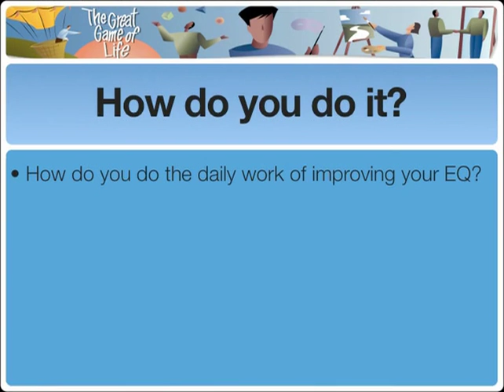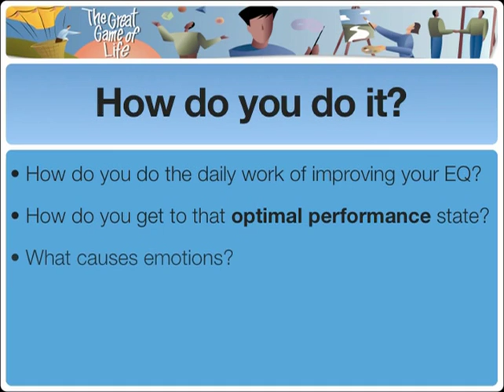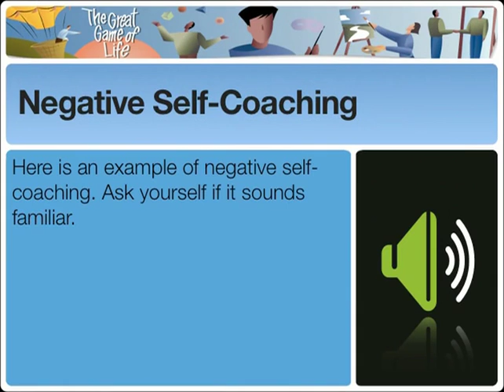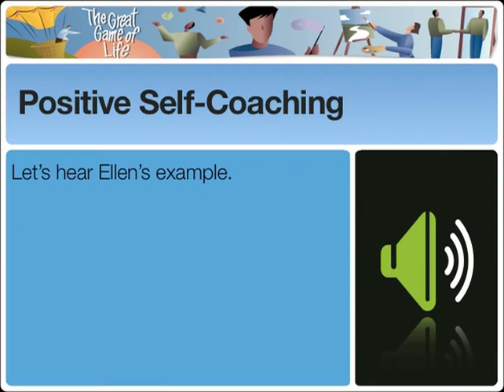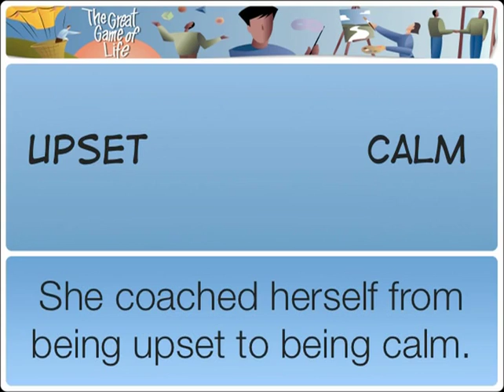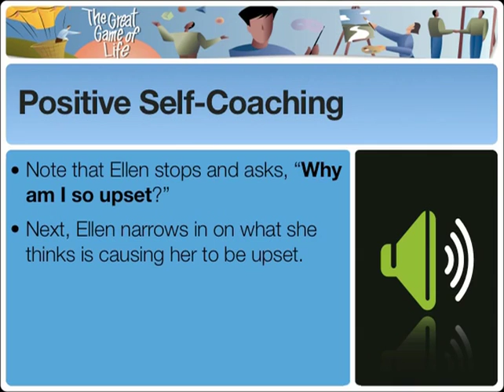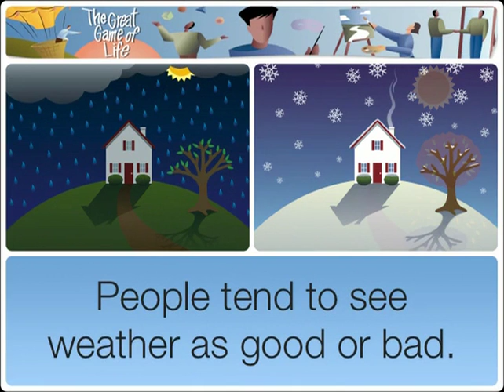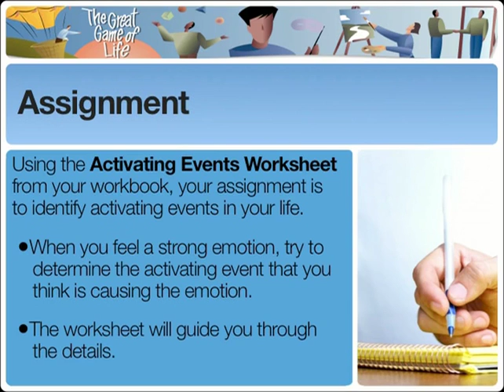Video #1 Coaching Yourself